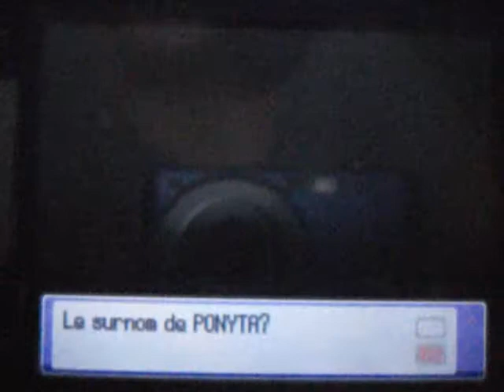Totaly Random Shiny Ponyta on SoulSilver ! ~ Part 2